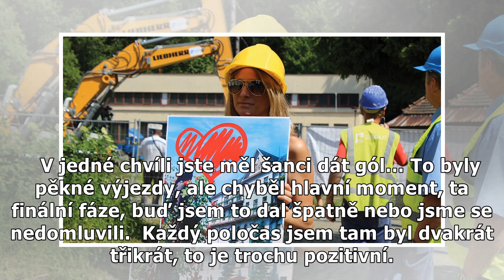Je mi líto té party, která tady je, říká před odchodem Luděk Pernica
Tým trenéra FK Jablonec Petra Rady má, po vítězném zápase HET ligy nad Slováckem 2:0, do fotbalové Evropy cestu otevřenou. Svoji zásluhu na tom má tak...